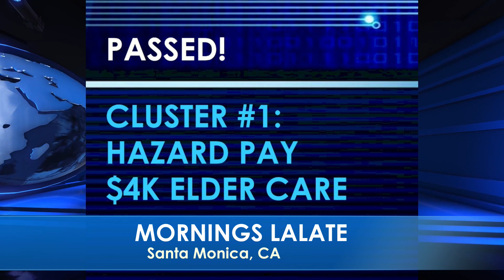BIDEN DID IT!! NEW $2,000 STIMULUS CHECKS FOR US! BIG 4TH STIMULUS CHECK 🌅 SUNRISE LALATE 🌅 3 AM PST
🌅 SUNRISE LALATE 🌅 GREAT NEWS: JULY 15 2022 🦅 💜 JOIN as a Member | ☑️ SUBSCRIBE | 📬 LALATE ALERTS | Fourth Stimulus Check Update Today 2021 | Fifth Stimulus Check | Multiple Monthly Stimulus Check Update | $1400 Third Stimulus Check & Third Stimulus Package Update 2021 | Second Stimulus Check & Second Stimulus Check Update 2020 | $10,000 EIDL GRANT CARES ACT 2020 | $2,000 CASH ACT 2020 | $2400 ($200/month) SSI SSDI SA VA RB Bill 2021 | $50,000 Student Loan Debt Forgiveness Bill 2021 | National and Sports News 2021 | Also covered: PUA, FPUC, LWA, EIDL, UI, Hazard Pay. | Fourth Stimulus Check Update and stimulus package update and stimulus check 4 update and fourth stimulus package and stimulus check update | $3600 $3000 Child Stimulus Check | $1400 Paid Sick Leave | $1500 Earned Income Tax Credit | $5,000 EIDL Check. || BIDEN DID IT!! NEW $2,000 STIMULUS CHECKS FOR US! BIG 4TH STIMULUS CHECK 🌅 SUNRISE LALATE 🌅 3 AM PST

0:00    Intro:  Stimulus Check

1:00 STIMULUS CHECK UPDATE
2:00 SECOND STIMULUS CHECK
3:00 THIRD STIMULUS CHECK
4:00 FOURTH STIMULUS CHECK
5:00 FIFTH STIMULUS CHECK